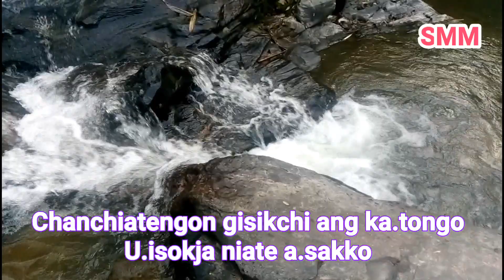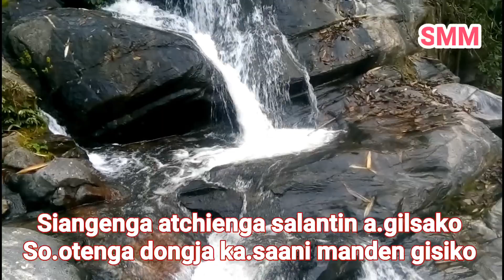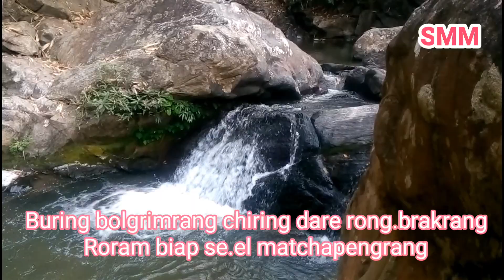TENG.SUATNA | GARO GOSPEL SONG | KAMA GANDIM CHURCH CHOIR | SALSENGBIRTH MOMIN